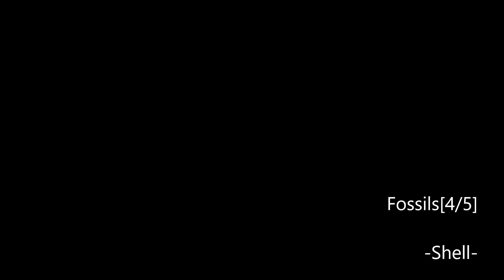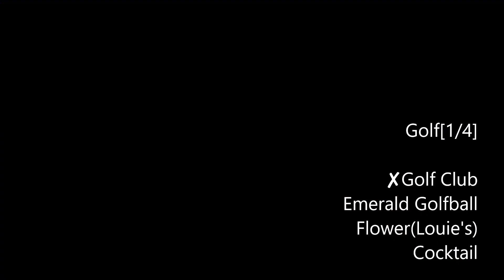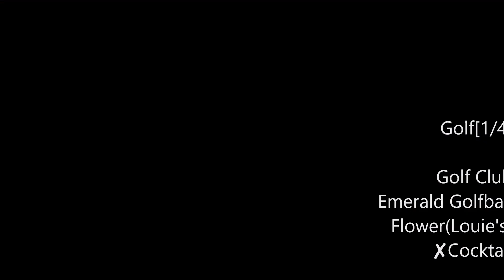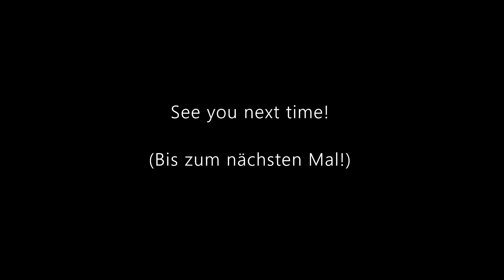Wobbly Life - The Last Artifacts / Die Letzten Artefakte - Let's Unlock "Wobbly Life"! [S01 / P06]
[Let's unlock "Wobbly Life"]
The series (Die Serie) - Season - 01, Part 06, In Deutsch & English!

This is the last episode for now!
Yes, unlocked everything (at this time) in Wobbly Life...
Be exciting for the future!

Dies ist die vorerst letzte Folge!
Wir haben alles (zu dieser Zeit) in Wobbly Life freischalten...
(oder etwa...    nicht?) [:)]
Seid gespannt auf die Zukunft!

Chapter/(Kapitel):

0:00 Intro

[Treasure Artifacts][4/4]
1:04 Crown
2:00 Uranium
2:39 Ancient Scrol
3:10 Solid Gold Goblet

[Ocean Artifacts][4/4]
3:56 Piece of Coral
5:18 Giant Clamshell
6:26 Turtle Shell
7:40 Glistening Pearl

[Gold Artifacts][4/4]
9:10 Golden Amulet
9:54 Gold Pants
10:08 Gold Ring
11:14 Sceptre

[Jungle Artifacts][4/4]
12:21 Wobbly Rock
13:05 Ancient Mask
13:53 Flytrap
14:19 Ancient Bomb

[Early Wobblys][5/5]
15:26 Club
16:04 Spear
16:44 Present
17:10 The First Wheel
17:44 The First Ever Pizza

[T Rex Bone Costume][4/4]
18:35 Leg Bone
19:15 Arm Bone
19:45 Tail Bone
20:18 Skull

[Fossile Artifacts][5/5]
21:04 Shark Tooth
21:19 Fossiled Leaf
22:34 Trilobite
23:31 Shell
24:07 Ammonite

[Golf][4/4]
25:04 Golf Club
26:04 Emerald Golf Ball
26:21 Flower(Louie's Lunch)
27:06 Cocktail

29:35 Credits/Abspann

Starring (Hauptrolle):
Ahrk Sierot as Wobbly

And:
AllenBaD(Intro)
truecampos(Intro)
LukeERich(Intro)